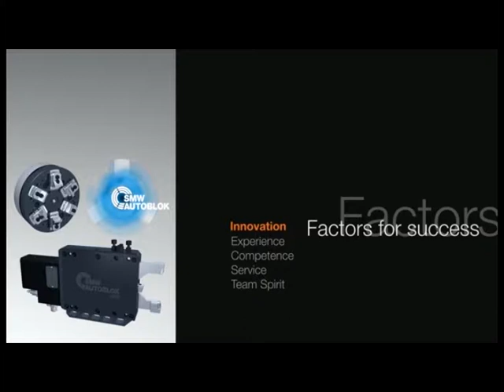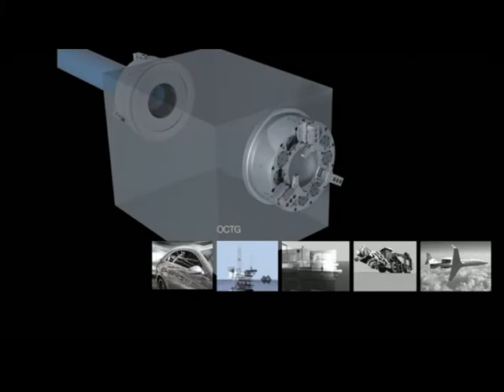SMW-Autoblok, leader dei sistemi di presa pezzo su macchine utensili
SMW-Autoblok è un gruppo multinazionale di aziende riconosciuto mondialmente come leader tecnologico e commerciale nel campo dei sistemi di presa pezzo su macchine utensili. La produzione realizzata con macchinari di ultima generazione è concentrata negli stabilimenti produttivi di Meckenbeuren, Germania e Caprie, Italia.Decenni di esperienza nel campo di sistemi di presa pezzo e la continua innovazione tecnologica basata su un contatto diretto con i nostri clienti, sono alla base del successo della SMW-Autoblok. SMW-Autoblok offre soluzioni di bloccaggio pezzo, tra le altre, per le seguenti industrie: Macchine Industriali; automotive; petrolifera e gas; macchine agricole e movimento terra e aerospace. L’ampia gamma di prodotti a catalogo permette a SMW-Autoblok di garantire consegne rapide per qualsiasi applicazione. SMW-Autoblok, tramite la propria rete mondiale di filiali ed agenti offre un capillare e professionale supporto commerciale e tecnico.